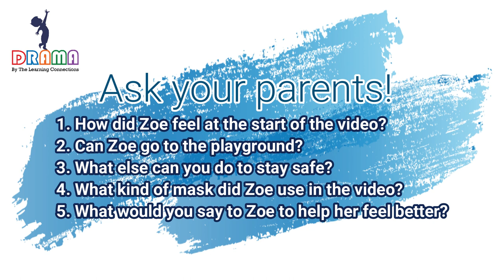ZINGING WITH ZOE (EPISODE 1): What is Circuit Breaker?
Hello! I'm Zoe and I am 5 years old.

I go to a pre-school in Singapore and I love to ask questions about people I meet and things that happen around me. Everyone calls me a curious child but that’s alright because that’s how we learn!

I love to make new friends so if you are like me and love to ask questions about the amazing world around us, put on your Wonder Cap and follow me and my guardian, Jasmine, on our curious quests!

You may also add some suggestions in the comments below to let me know what you are curious about, then maybe we can explore it together :)

Episode 1: Circuit Breaker - What is that?

I really want to go out but Jasmine says I have to wear a mask if I want to do so!

Why do I have to wear a mask and how do I put it on?
Why can’t I go to the playground?

See this video to find out what I have learned from Jasmine!

The Learning Connections (TLC) is a progressive arts organization dedicated to bringing young people together to engage in meaningful arts experiences that promote creative exploration, collaborative learning, and inspiration for the imagination. TLC collaborates with National and International Agencies as well as Pre-school organisations to provide high quality and authentic arts-integrated, drama and theatre in education programmes for children, families and educators.

Our Key Programmes include:
(i) Pre-school Drama Education Programmes (English and Chinese Core and Optional);
(ii) Interactive Educational Theatre Experiences (English and Bilingual series) for Primary Schools, Pre-schools & Community;
(iii) Professional Development (e.g. Early Childhood Educators, Teaching Artists, Museum Educators)

We're headquartered in Singapore.